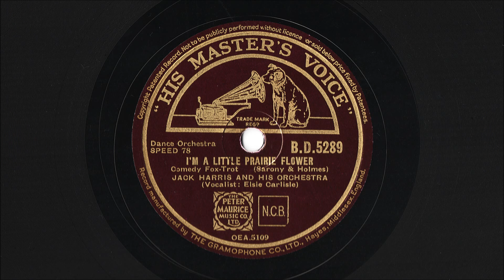Elsie Carlisle - "I'm a Little Prairie Flower" (1937)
"I'm a Little Prairie Flower." Composed by Leslie Sarony and Leslie Holmes.  Recorded by Jack Harris and His Orchestra with Elsie Carlisle as vocalist on October 25, 1937. HMV B. D. 5289.